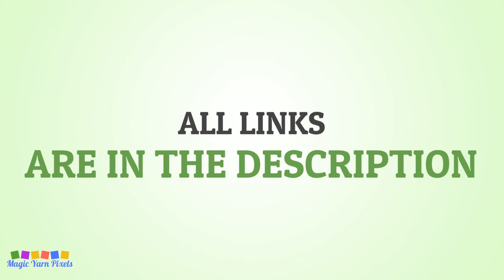FREE GRAPH Bird Silhouette In Moonlight C2C & Tapestry Crochet Pattern | Magic Yarn Pixels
This is the promo video for my Bird Silhouette In Moonlight design that you can buy in my Etsy Shop.

My Bird Silhouette In Moonlight design is a project you must try if you love bird-themed prints and items. OR, if you know anyone who has a bird décor collection, then this pattern would work well as a gorgeous present. This design features vibrant, eye-catching shades that make a beautiful accent piece at home. And the best part is, you can use this not only for your crochet projects but also on other crafts such as cross-stitch, knitting, Hama beads, and the like!

Bird Silhouette In Moonlight is a digital download (available in PDF format only) that you can use to crochet a blanket using various techniques, such as C2C, Mini C2C, SC, HDC, Tapestry Crochet etc. You can also use this design for other crafts such as knitting, cross stitch, diamond beads painting, hama beads, plastic canvas and any other crafts that use pixelated images.